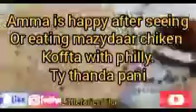vlog 29 Full day routine vlog - Ramadan special chiken kofta - littlefaries Vlog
Hello  g

Aslam-o-Alikum how are you all .
today I'm sharing my cooking routine with my YouTube family ..
how I spend my days in quarantine I shared ..

must follow like or comments if you can.

thank you in advance for your love or support.